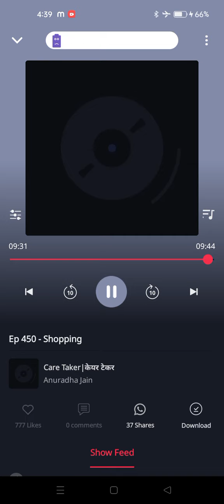caretaker pocket FM story in hindi ep 450